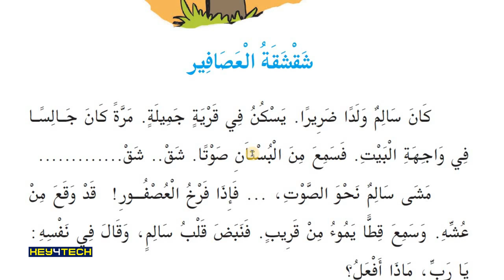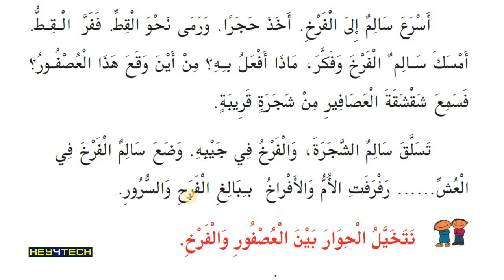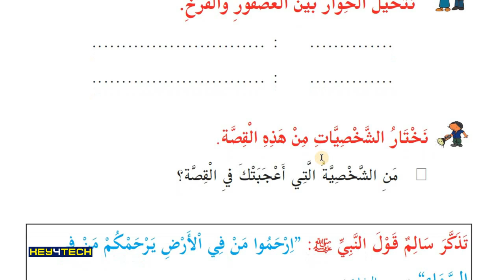5th Std Arabic Guide | شقشقة العصافير എന്ന പാഠഭാഗം Part 2 - Page 16 | Arabic Online Class